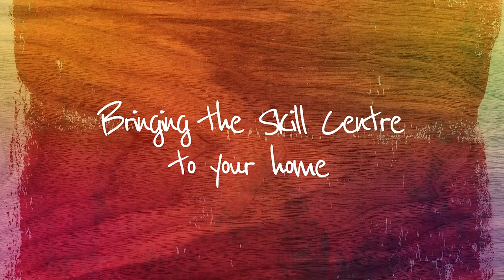SkillCentreAtHome - Live Routing Wednesday - Introduction to the Router Table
Skill Centre Tutor and Head of Staff Training, Craig Steele, gives an introduction to using a Router Table.